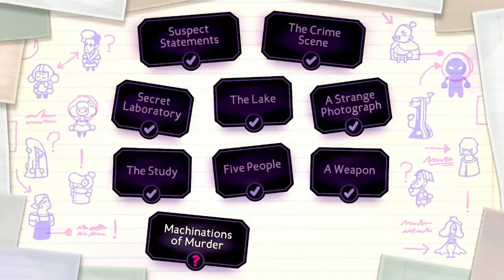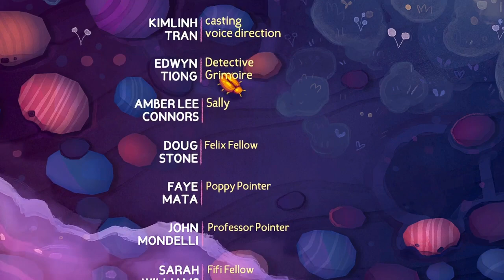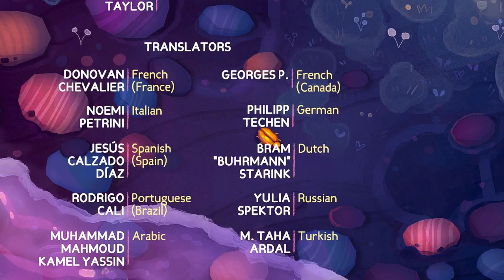Tangled Tower- Ending on an uncertain future (Pt.8)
Today's broadcast is featuring Detective Grimoire: Tangled Tower:
Once again Detective Grimoire is called to a crime scene to investigate a murder but this time he is not alone, with his sidekick Sally helping out the case should be easier to solve then before, the only problem is; the lead suspect is a painting... Well it's time to explore the weird island of Tangled Tower and maybe try to find clues to who the actual murderer is or if it really was art getting back at it's creator...